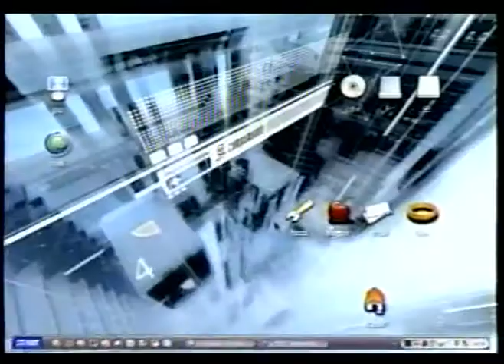Natalia Oreiro . Venenososdesiempre.com . Promo Botines